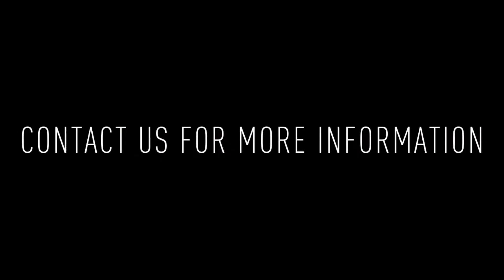2301 S 16th #3: 1 bd / 1 ba Apartment for Rent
Welcome to 2301 S 16th St #3! The living room/den is at the front of the unit with a closet and two windows - perfect for all of your house plants!